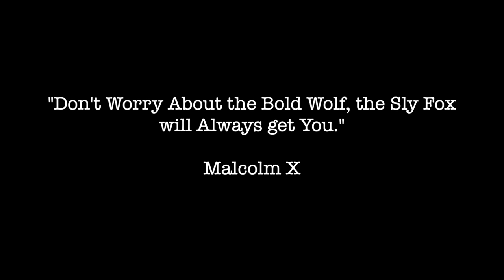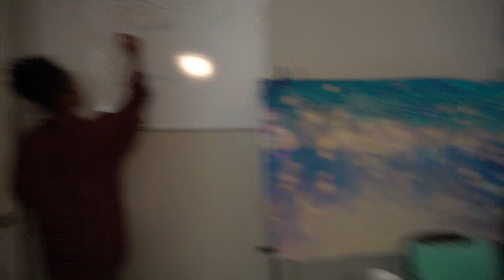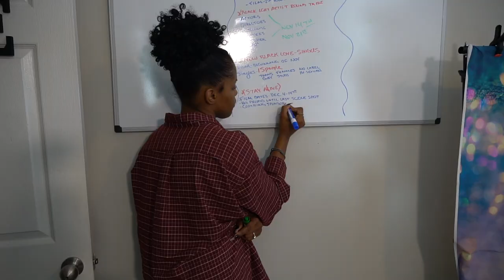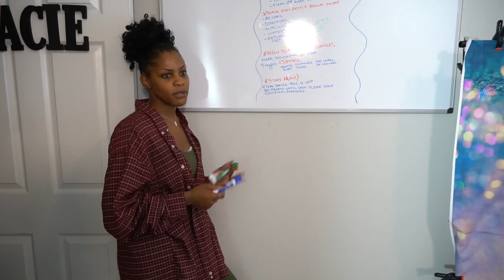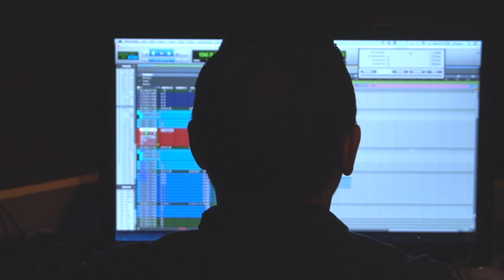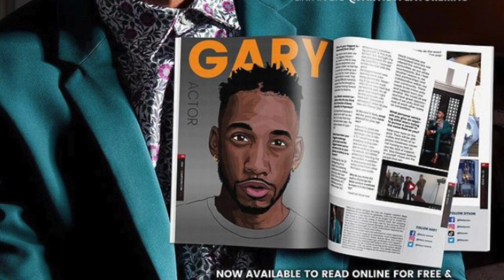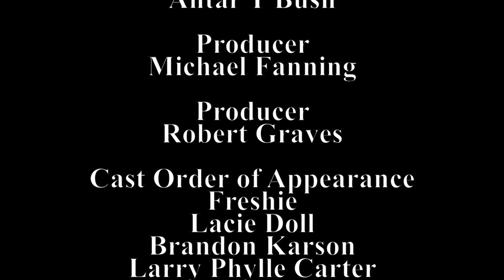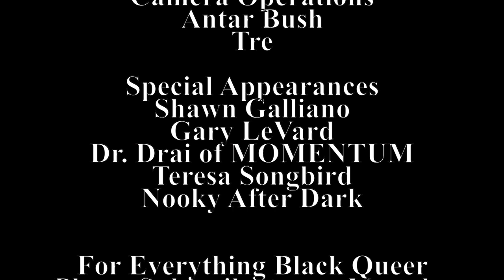WebLYFE Atlanta Season 1 Episode 5 | OUTPour LGBTQ Productions | "Do All The Good Lord's Work ”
OUTPour LGBTQ Productions

“Do All the Good Lord's Work”

WebLYFE Atlanta Episode 5

Executive Producer
Antar T Bush

Producer
Michael Fanning

Producer
Robert Graves

Freshie
Lacie Doll
Brandon Karson
Larry Phylle Carter
Carl Levonzell (K$tarr)
Casting Director
Michael Fanning

Assistant Casting Director
Robert Graves

Editor
Antar Bush

Assistant Editors
Robert Graves
Rashad Walker

Opening Credit Editor
Robert Graves

Audio
Antar Bush
Robert Graves
Rashad Walker

Camera Operations
Antar Bush
Tre

Special Appearances
Shawn Galliano
Gary LeVard
Dr. Drai of MOMENTUM
Teresa Songbird
Nooky After Dark

As Always Thank You for the OUTPour of Love & Support

Owner and Executive Producer
Antar T Bush